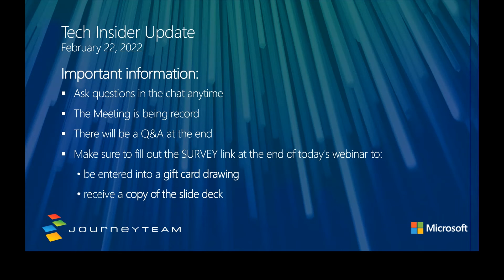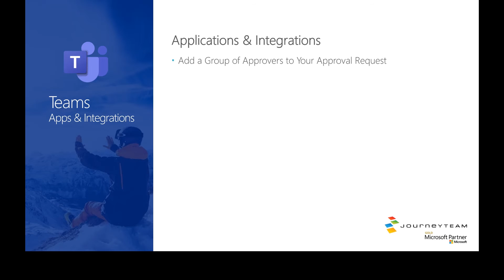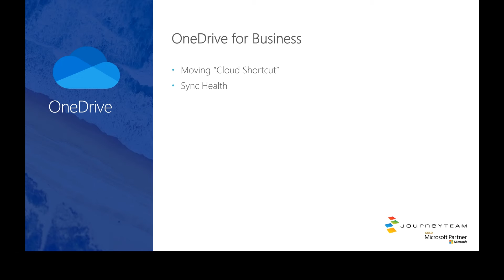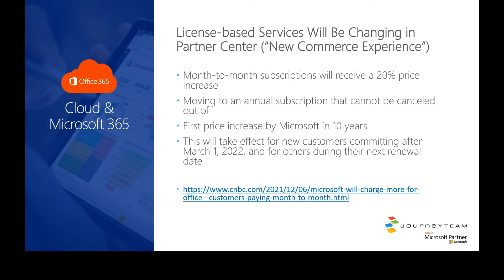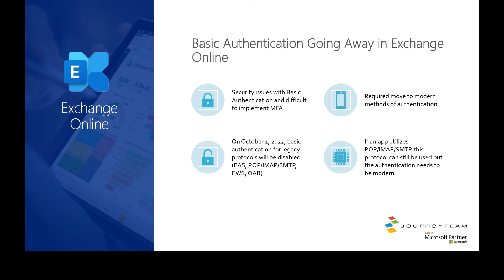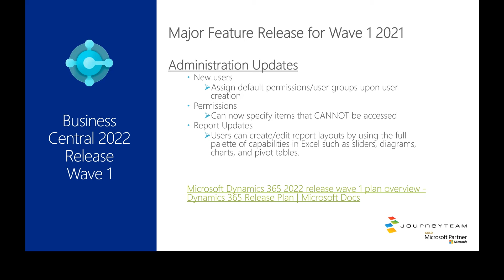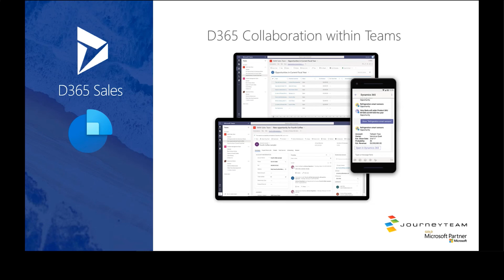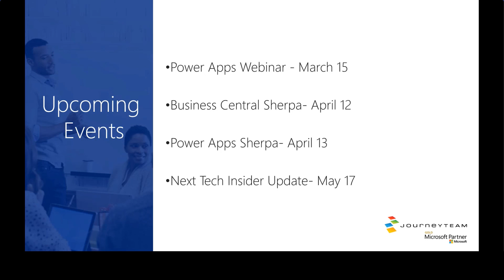Tech Insider Update Q1 Feb 2022 Microsoft Tech Business Strategies and Insider Tips JourneyTEAM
Learn Microsoft tips and updates from our very own JourneyTEAM experts.

Webinar Agenda:
• Microsoft Teams - Meetings, Calling, Chat & Collaboration, Applications & Integrations, Devices, Security/Compliance & Management, and Government Community Cloud
• Yammer General Updates
• Forms, Viva, & SharePoint - Content Services and Collaboration
• Power BI  - Data Connectivity, Preparation, Model, Reporting. Deployment Pipeline Improvements, Sparklines, and Hybrid Tables
• Cloud & Office 365 - License-based Services Changes, Cloud Site List Management, Named Entities and Priority Accounts
• Azure AD Updates - Azure AD Graph, Number Matching & MFA Notifications, ADFS users, Conditional Access, and Cross-Tenant Access
• Exchange Online - Basic Authentication, Classic EAC Deprecation, & Exchange Transport Rule Report
• Intune Updates - Android 8.0 and Later, Launch Remote Help, and Easier Troubleshooting
• Dynamics 365 Business Central - Release for Wave 1 2022, SHERPA Program: Next Kick-off: April 12, 2022,  Power BI Template App, Page Extender Application
• Dynamics 365 Customer Engagement: Sales Hub, Teams Collaboration, Canvas App Co-Authoring and Git Version Control, Marketing Customer Journey – SMS
• What are the Dynamics 365 Applications?
• The Maturity Model Assessment

JourneyTEAM is dedicated to helping customers achieve a competitive advantage by identifying the best solutions and services that accommodate their business needs. JourneyTEAM provides consultation, training, and implementation in the United States, developing and deploying connected business technology solutions that help leading global companies across several industries, including Finance, Manufacturing, and Healthcare get to market faster and achieve continued success.

today to talk to a specialist.